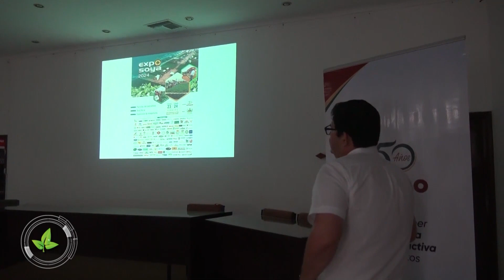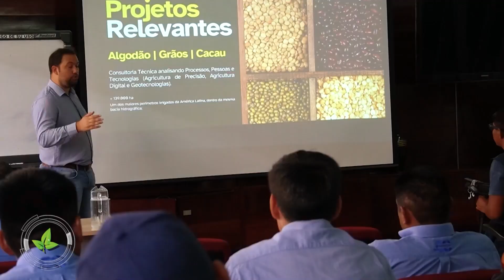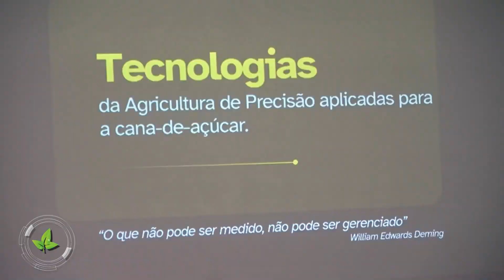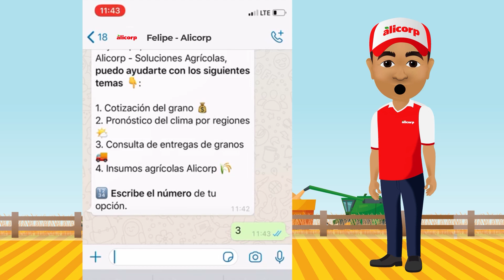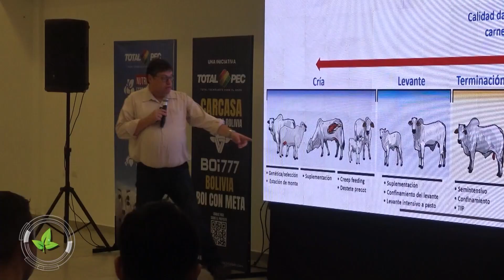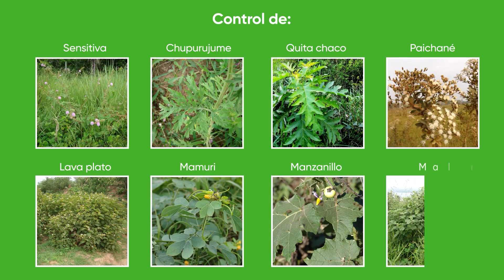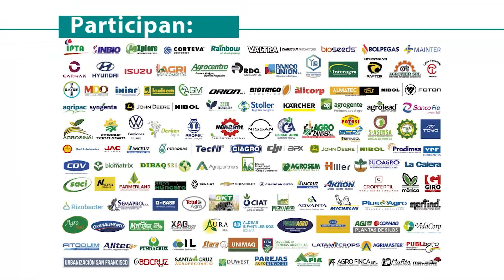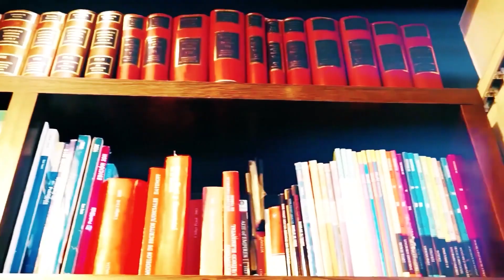SANTA CRUZ AGROPECUARIO 10 DE FEBRERO DEL 2024 I PROGRAMA DE TV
Programa de Tv Santa Cruz Agropecuario
10 de febrero del 2024